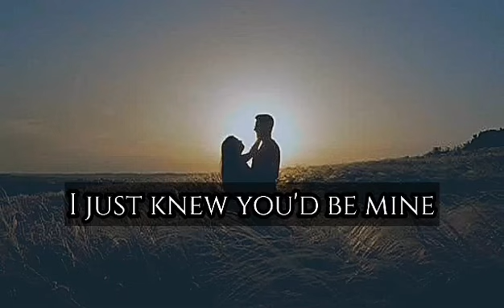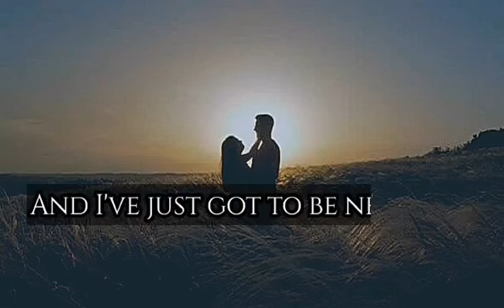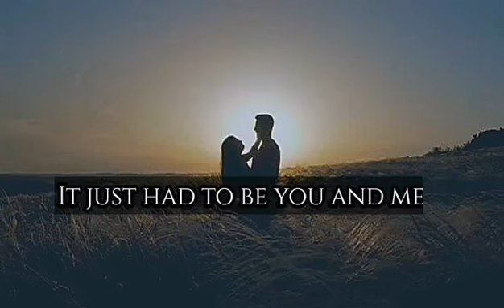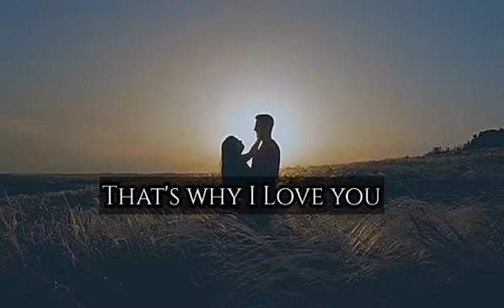BEST IN ME by BLUE (Cover by Grace Garrol) Day158 | Lyric Video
Sing this to the one who truly brings out the best in you. :)